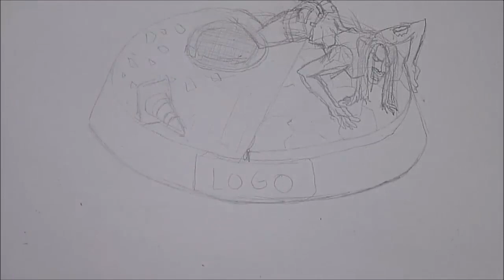PREVIO - Escultura de JILL VALENTINE de porcelana fría - RESIDENT EVIL 3 NEMESIS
Primer vistazo de la escultra de Jill del clásico juego de Resident Evil 2